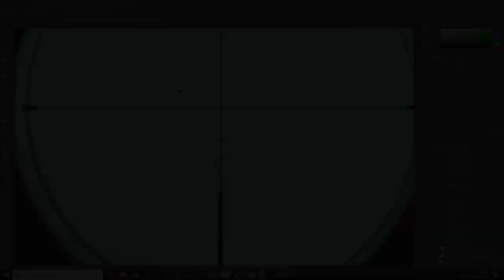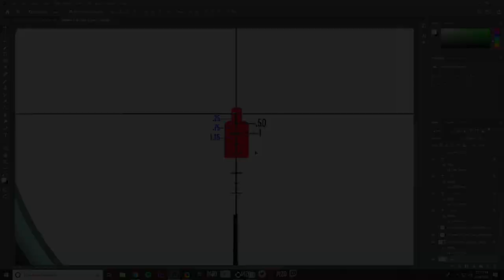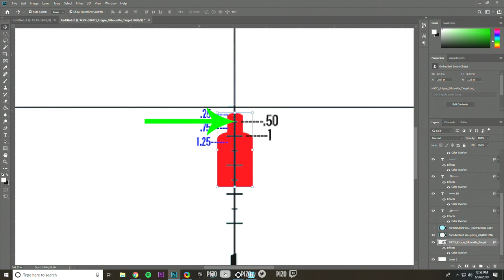How To IMPROVE Your SNIPES in Fortnite!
Do your long range shots suck? Improve them by watching this video and using simple math to adjust your elevation for each distance in Fortnite!